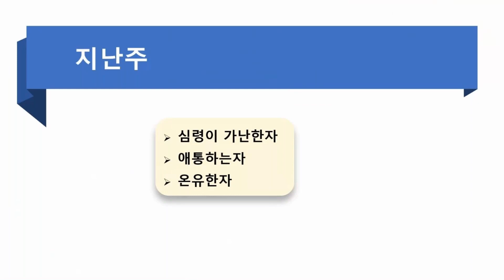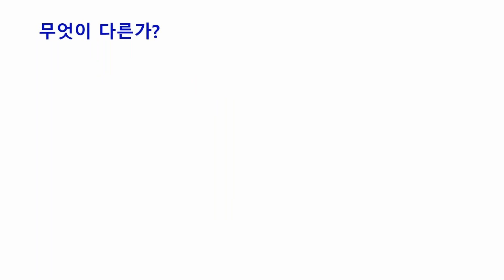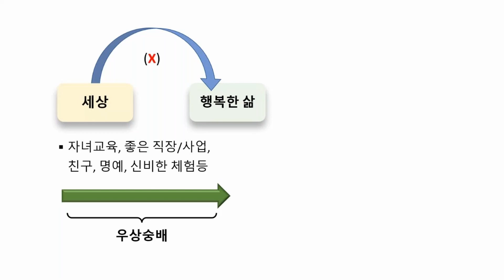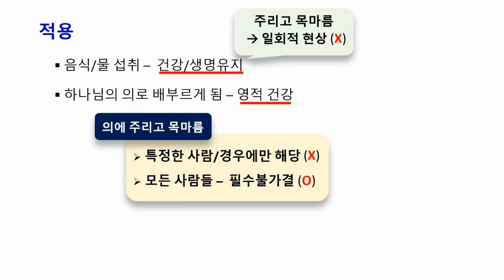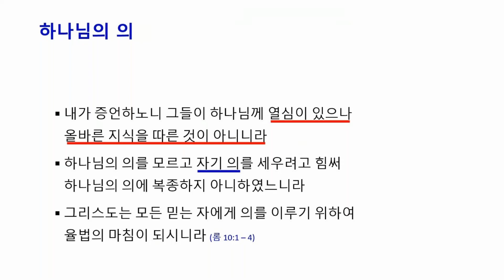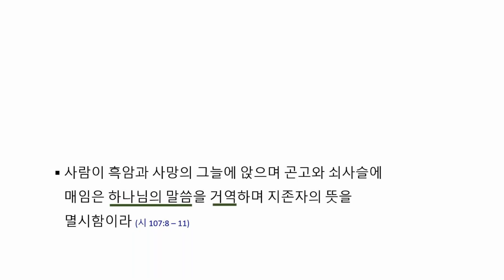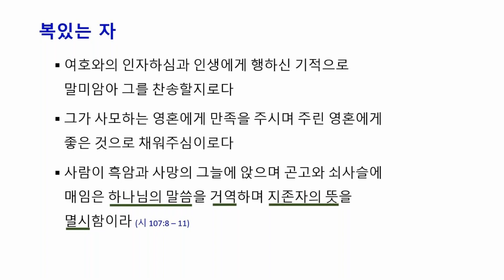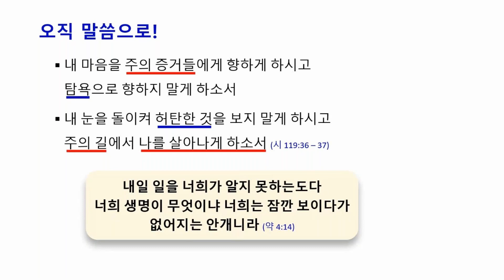마태복음 강해 5:6 (산상수훈 4)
샬롬! 오늘 본문의 말씀은 "(하나님의) 의에 주리고 목마른 자"에 대한 내용입니다. 배가 고프면 음식을 찾는것 처럼 우리에게 하나님의 의를 찾게하는 영적 갈급함이 있는가 또한 하나님께서 채워주시는 은혜를 날마다 경험하며 살고 있는가 생각해 보아야 하겠습니다. 우리 모두는 세상을 살아 가면서 배우고 일하고 또 삶에 필요한 여러 일들을 하게되며 궁극적으로는 자신이 원하는 것을 (갈급해 하는 것) 삶의 목표로 삼게 마련입니다. 그러나, 예수 그리스도의 제자는 이세상 무엇보다도 하나님의 의를 삶의 우선순위로 두어 하나님께서 약속하신 은혜와 평강을 누리며 또 나누어야 하겠습니다. Happy Bible Study!

0:00 Introduction
0:27 복이 있나니...
3:48 행복한 사람
4:47 무엇이 다른가?
19:19 하나님의 의
23:40 오직 말씀으로!
29:35 복있는 자